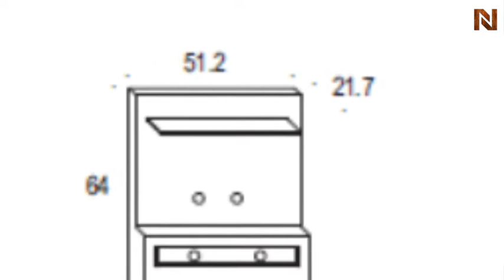Diamond Black Tv Unit R700AD9000228 by Rossetto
How to get Diamond Black Tv Unit R700AD9000228 by Rossetto from National Furniture Supply's Rossetto Collection. , G2, is available at discounted prices with Free Delivery.Diamond Black Tv Unit R700AD9000228 by Rossetto from Rossetto is a masterpiece of furniture. Rossetto specializes in wholesale modern furniture, contemporary furniture with its main headquarters in America.